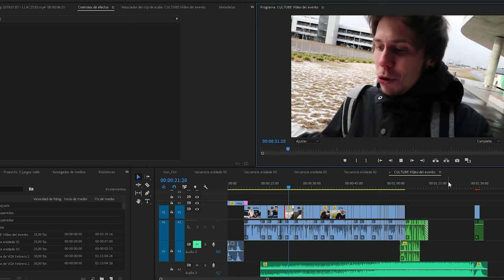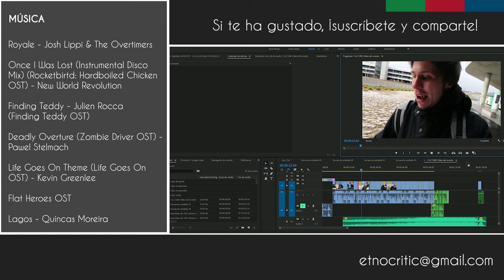5 JUEGOS INDIE que quizá no hayas jugado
En esta ocasión os recomiendo 5 juegos que he ido jugando y me parecen interesantes por alguna razón.